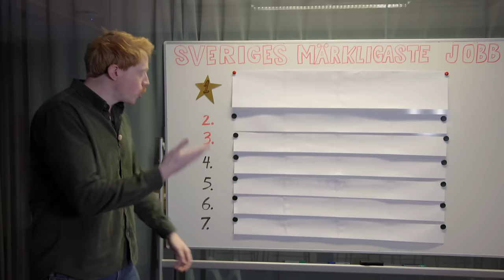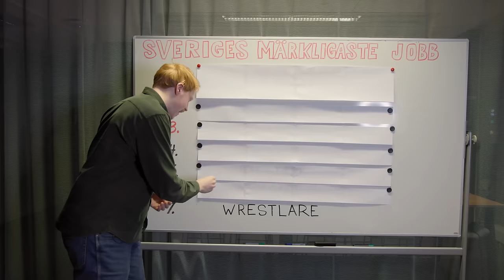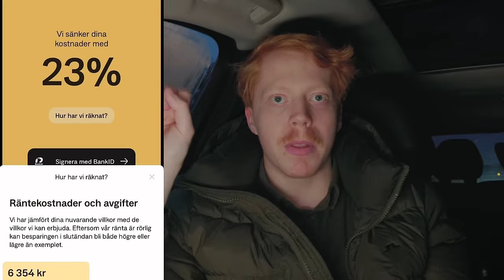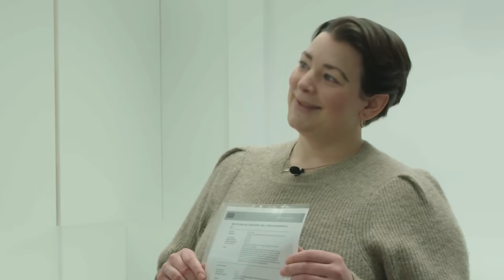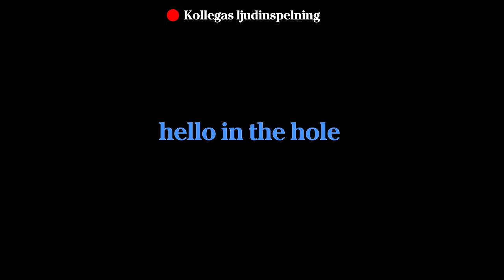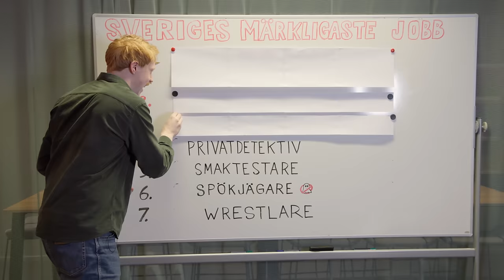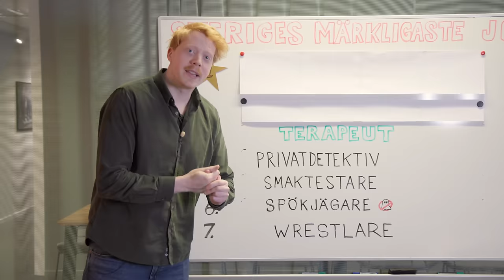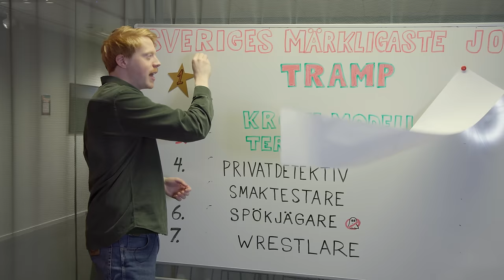Sveriges märkligaste jobb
I det här avsnittet åker jag ut på jakt efter Sveriges märkligaste jobb. Det blir allt från krokimodeller, privatdetektiver, wrestlere, hundterapeuter, vinsmakare på Systembolaget och mycket mer.

Hoppas ni ska gilla avsnittet!

Tack till:

Stockholm Wrestling. Nästa gala är den 24 februari i Slaktkyrkan, Stockholm.
Falken produktion
Foley Works
TV4
Musso Detektivbyrå